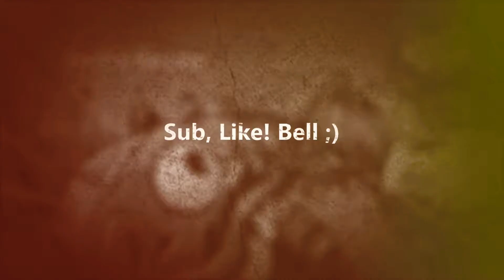FORTNITE | 1HP AND WE GOT THE VICTORY